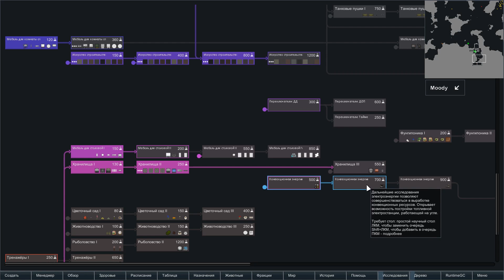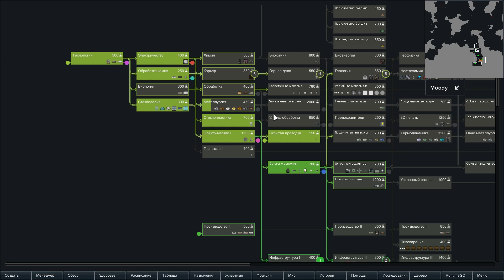RimWorld Hardcore SK на русском - Рапторы, огры, котолюди и дикари (ep06)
Так же буду добавлять сюда игры других жанров, которые по тем или иным причинам, показались мне интересными.